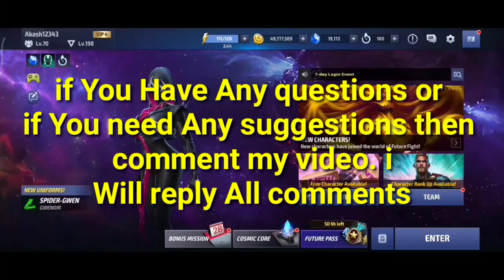Timeline Battle Top Characters Rank Rating - Marvel Future Fight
In this video I have shown who are the timeline battle top characters. I evaluated each of the characters and showed them step by step. The advice to give ctp to the characters and the advice to t3 are all given in detail in this video